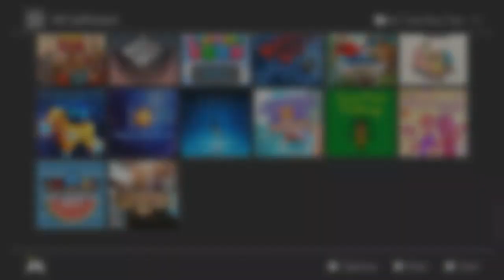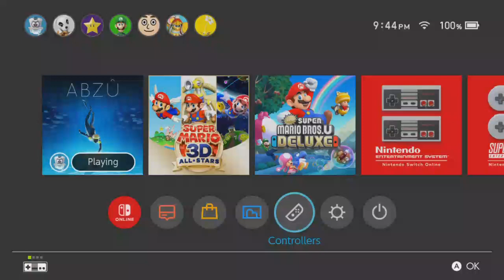ABZU (Full Game)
I Play the entire game of Abzu with a litte Mario 35 thrown in for fun -- Watch live